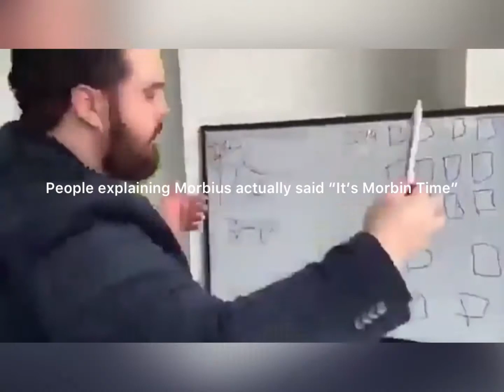Morbius Slander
It’s Morbin Time